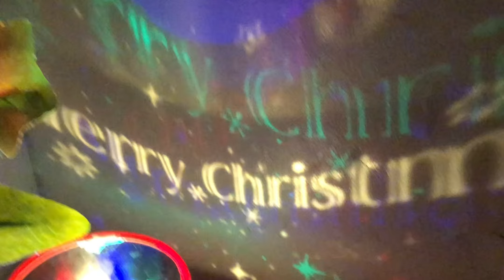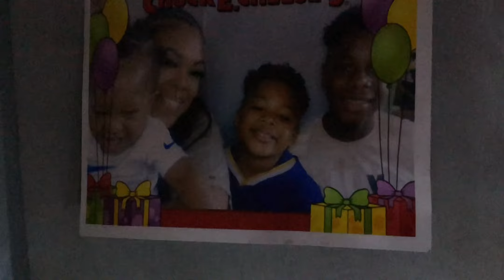A DAY IN THE LIFE OF A BLACK MOM | DECORATING THE CHRISTMAS TREE WITH MY BOYS | LIFE WITH SHANN